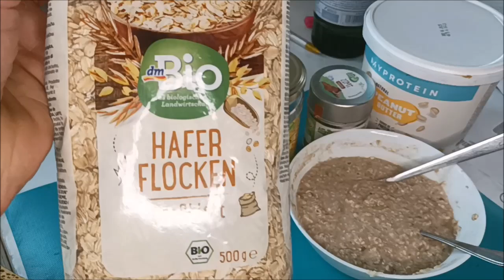Schmeckt gut tut gut! So pervers lecker sind Haferflocken😍😋🤤💪👌💚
Liebst du essen? Mein Motto lautet: Genuss ohne Verlust.. Hochwertige und übertrieben gute Nascherei zu zaubern. Und deshalb ist Essen zubereiten eine einfache und erfüllende Sache für mich:) In dem Video stelle ich die einfache und schnelle Supercreme vor.